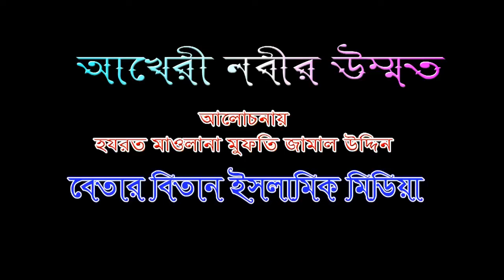আখেরি নবীর উম্মত আলোচনায় হরযত মাওলানা মুফতি জামাল উদ্দিন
In this channel you will find Islamic Videos, Waz Mahfil, Islamic Music, Islamic Discussion Tafsirul Quran Mahfil.

এই চ্যানেলে আপনারা ইসলামিক ভিডিও, ওয়াজ মাহফিল, ইসলামিক সংগীত, ইসলামিক আলোচনা তাফসিরুল কোরআন মাহফিল পাবেন। নিয়মিত ভিডিও পেতে আমাদের চ্যানেল কে সাবক্রাইব করুন। চ্যানেলটি স্বাবস্ক্রাইব করে ইসলাম প্রচারে সহয়োগিতা করুন।

Thank You. এই চ্যানেলে আপনারা ইসলামিক ভিডিও, ওয়াজ মাহফিল, ইসলামিক সংগীত, ইসলামিক আলোচনা তাফসিরুল কোরআন মাহফিল পাবেন। নিয়মিত ভিডিও পেতে আমাদের চ্যানেল কে সাবক্রাইব করুন । ভিডিও ভাল লাগলে ও বাংলাদেশের সকল হক্কানি ওলামায়ে কেরামদের বাংলা ওয়াজ মাহফিল ও তাফসিরুল কোরআন শুনতে আমাদের চ্যানেল কে Subscirbe করুন । ইসলাম প্রচারে আমাদের কে সাহায্য করুন।